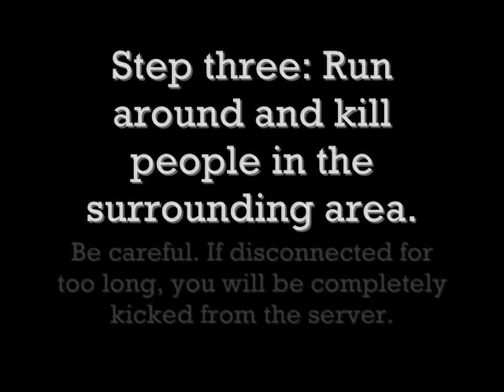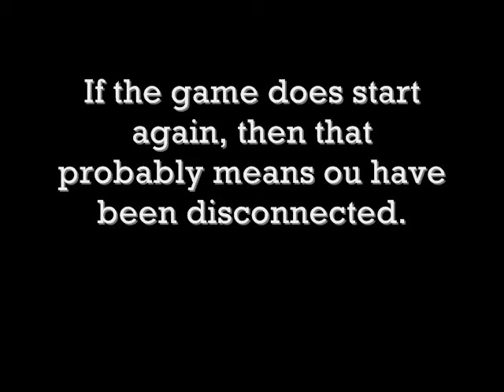Combat Arms Tapping Guide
This is a guide to the Tapping technique on Combat Arms. This is not a hack or a glitch!
(NOTE: THIS IS NOT ME)